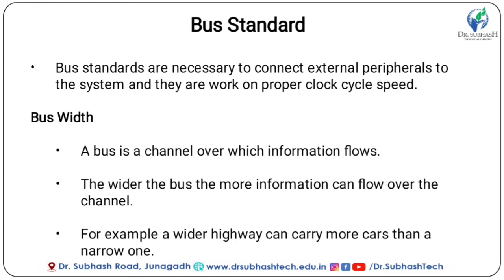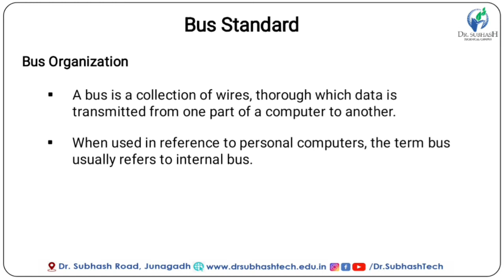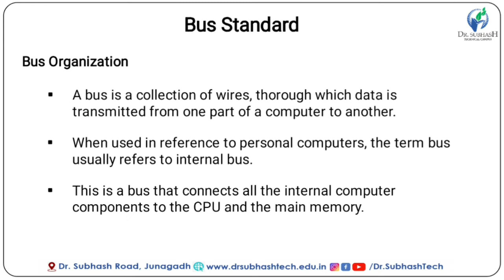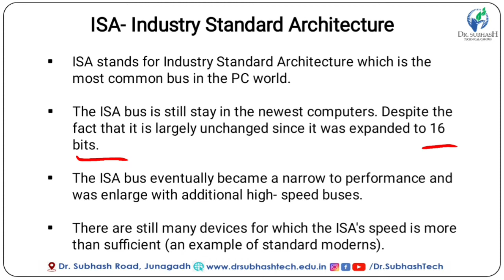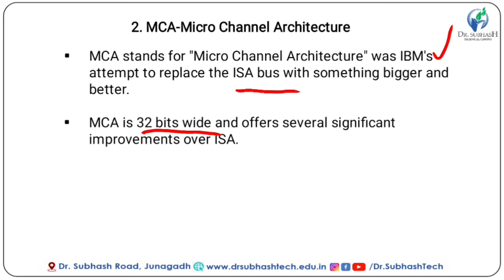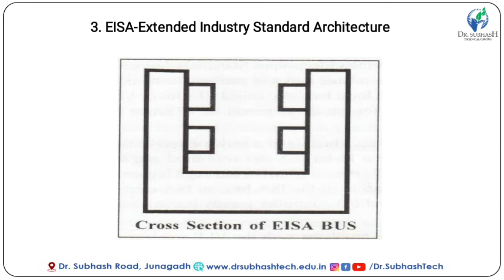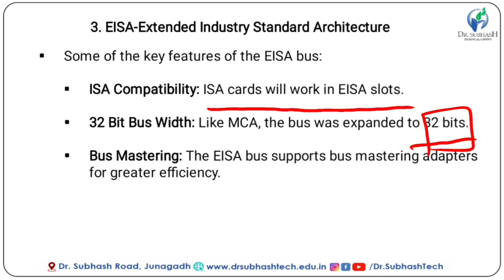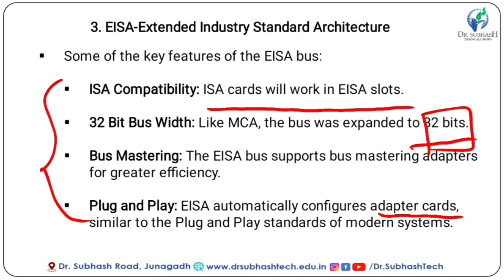Bus Organization & Standards Explained | ISA, MCA, EISA Bus | CMTS Lecture 9 in Gujarati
Learn about Bus Organization and Standards in computer architecture in this detailed lecture in Gujarati. This video covers topics like ISA Bus, MCA Bus, EISA Bus, and their differences, as part of the CMTS Lecture 9 series. Ideal for students and professionals in computer engineering, this tutorial is presented in Gujarati for better understanding.